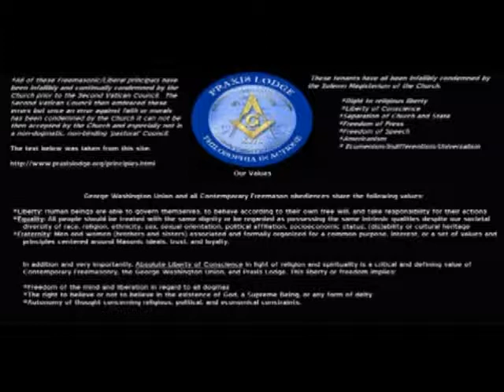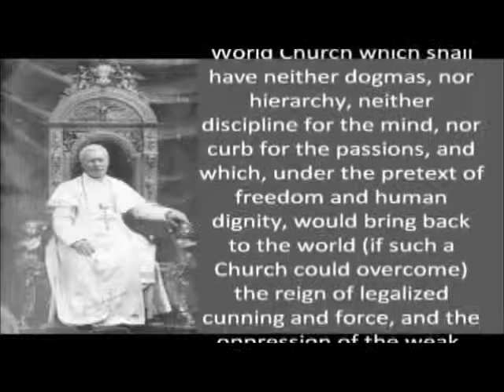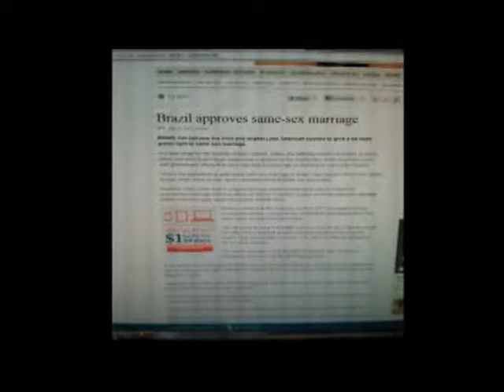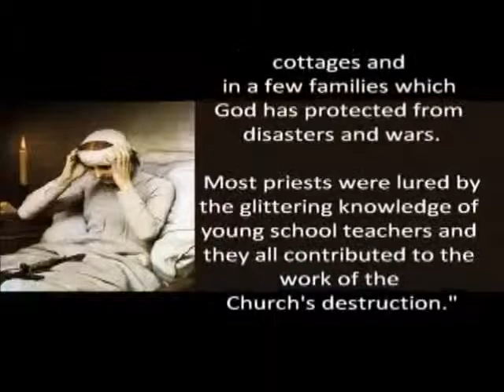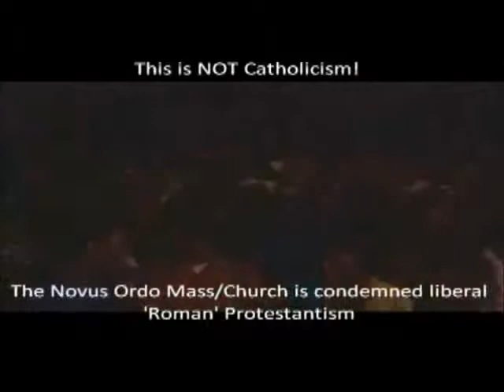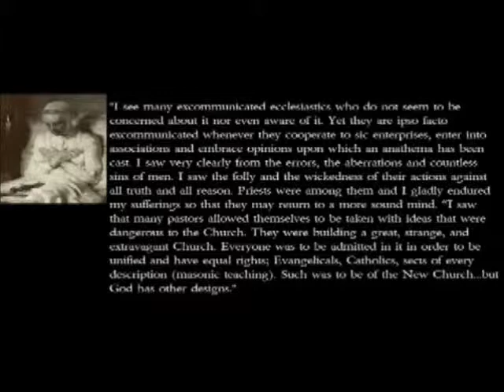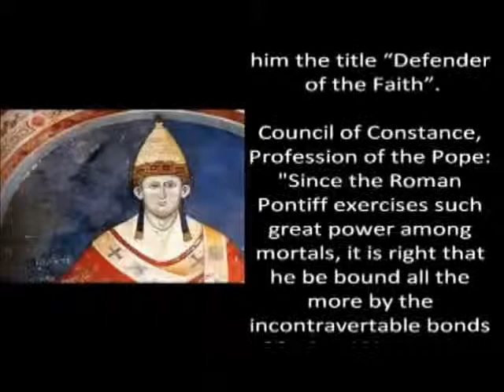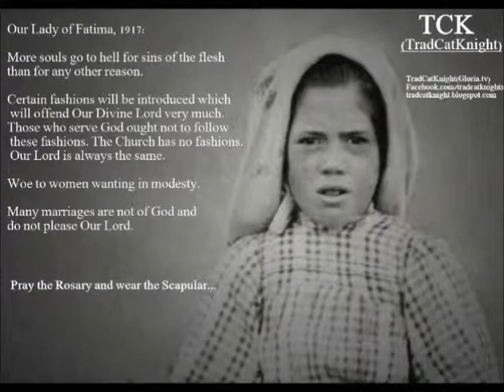TCK Radio Episode 1 Pt 9: Pope Francis & the Prophecies of Bl. Anne Emmerich